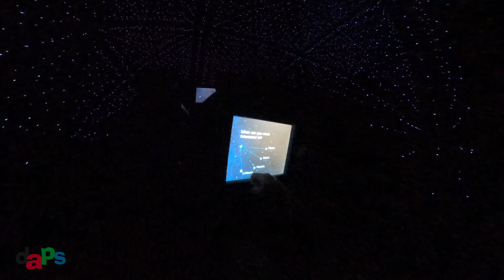4K Spaceship Earth Ride Thru - Epcot August 2020